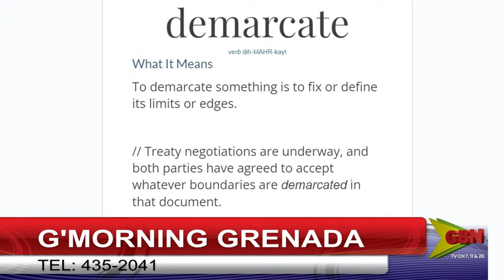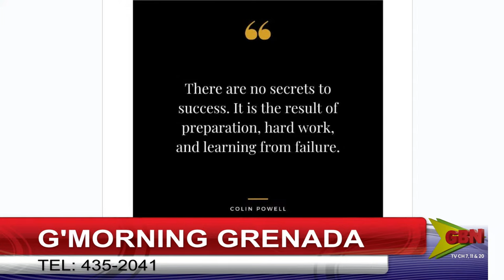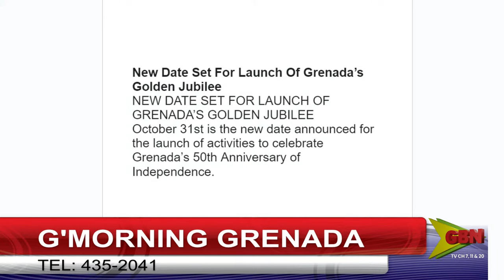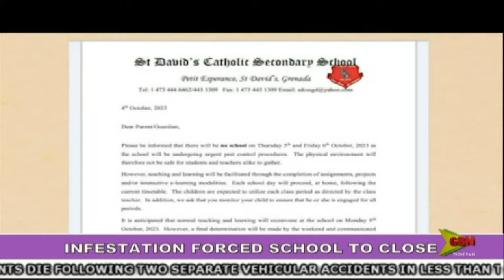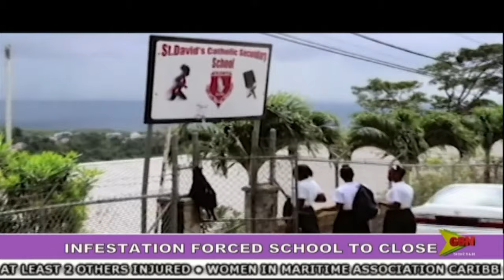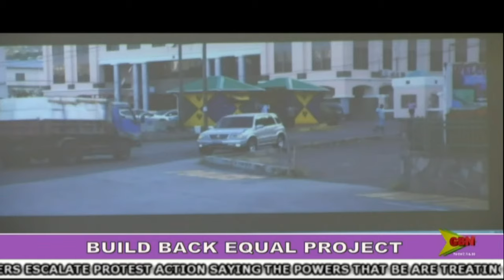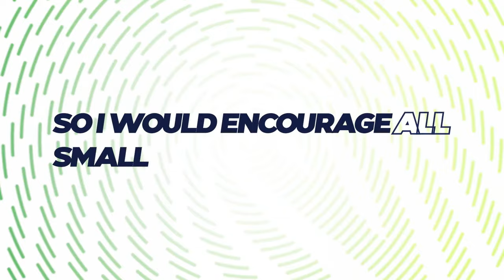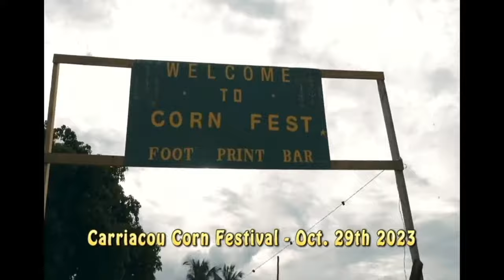G'Morning Grenada 6th October 2023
Host: Gordon "Innocent" Joseph

Guest:  Kenroy Baptiste

Topic: Kellon Baptiste memorial football Match

Guest(s):  Reverend Prescod & Keith Blackman

Topic:  Math Workshop